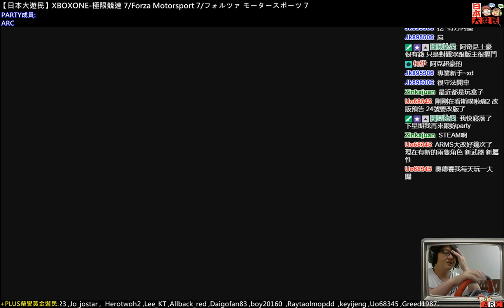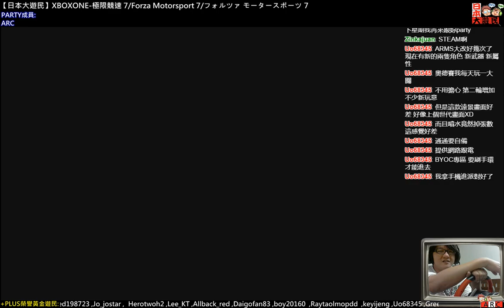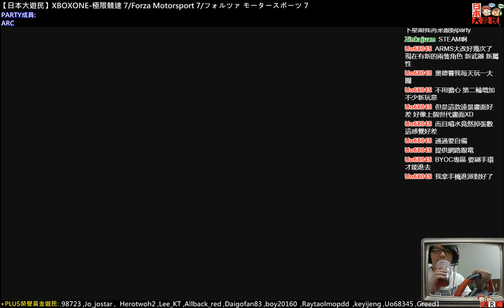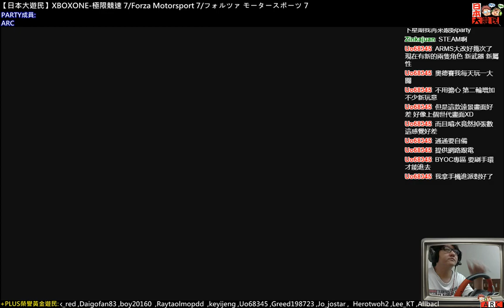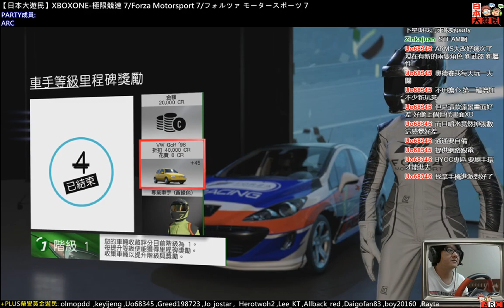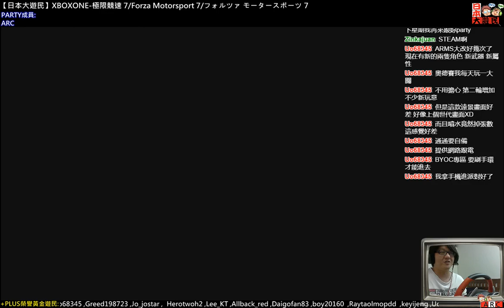171121-【日本大遊民】XBOXONE-極限競速 7/Forza Motorsport 7/フォルツァ モータースポーツ 7